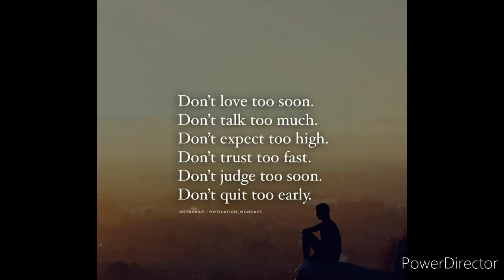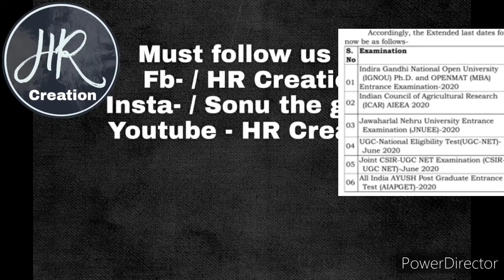Form submission for Entrance Exam date postponed //ICAR//JNU//IGNOU//UGC Net// CSIR joint net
Entrance date postponed
No. Of university changes their entrance date due to Covid-19.
last date for filling entrance exam is 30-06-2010
Jawahar lal nehru University. (JNU)
Indra gandhi national open university (IGNOU)
(ICAR) Indian council of Agriculture research
UGC- National eligible test
AIAPGET - All India Aayush post graduate entrance exam.